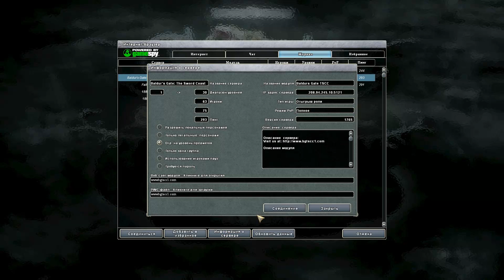Neverwinter Nights 2, Server Baldur's Gate, Underdark(15), Class: Sorcerer, Leveling(6), Levels: 6-7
Веррес, догоняй!
Даже если меня не видишь в игре, это не значит, что не подкачиваюсь, иногда захожу ненадолго, когда время есть... В общем, не жди меня, подкачивайся и без меня, тоже, чтобы потом вместе пойти на сильных мобов... Это даже наоборот к лучшему, как будто я взял паузу, чтобы сократить разрыв в уровнях между нами...
У меня в планах выкачать 3 билда колдунов, на: AC, DC, HP(Как обычно, на всех серверах в Neverwinter Nights 2, на которых уже играл), ждать некогда, и не буду...

Baldur's Gate: The Sword Coast Chronicles:
Server IP:
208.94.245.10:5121